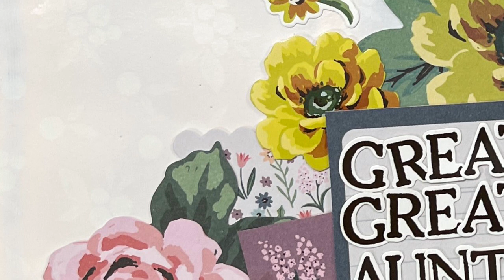Catalyst Wedge - Technique Tuesday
This December on Technique Tuesdays we are focusing on acrylic paints! In today's video, Sara is using Golden Titanium White Acrylic Paint and a Catalyst Wedge Tool to paint over her dark background paper.

Products Used:
Market Square Collection-